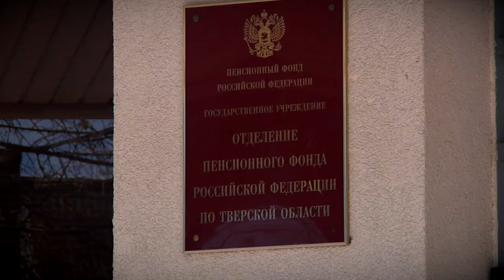Как работает Пенсионный фонд в период коронавируса